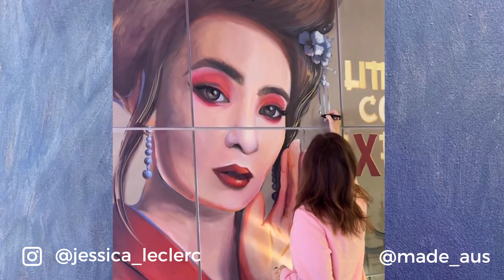“Creativity is a Kindness to Ourselves and Others” – Artist Jessica LeClerc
When artist Jessica LeClerc goes to her studio to paint, she brings an intention to create beauty and hope, not only for herself but for others. She believes it is kindness that drives us to be creative; it is a way of loving ourselves and one another.

Jessica LeClerc is one of the many artists and creators in the ‘MADE’ network: an initiative of CMAA bringing together creatives in the Christian community, to foster greater unity, excellence and innovation.

You can follow her work on her or on Instagram @jessica_leclerc.
Explore the work of more MADE creatives and artists and on Instagram at @made_aus.